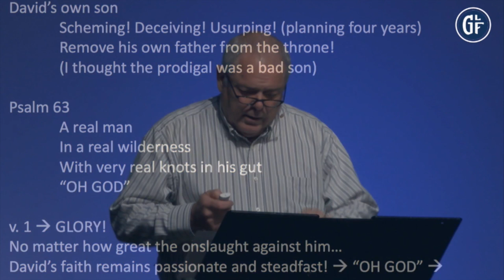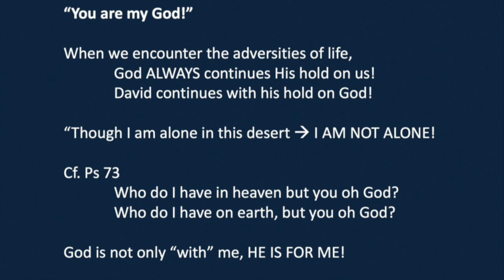What Every Hurting Person Person Needs to Know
We face many adversities in this life, and in those dark times, we can feel so alone. May Frank’s words in this short video fill you with hope as you are reminded that our God always holds on to us.